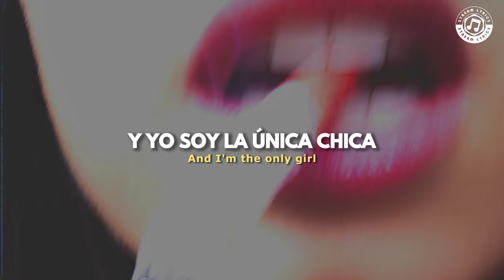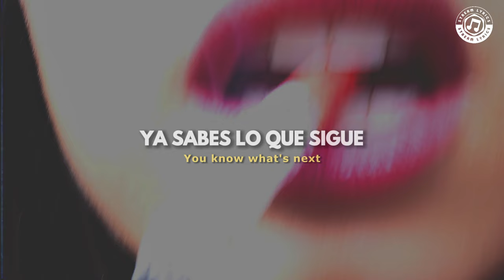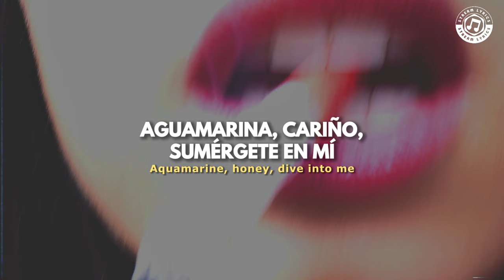Addison Rae - Aquamarine [español + lyrics]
♫ ♬ ♪ ♩ ♭ ♪    𝔩𝔢𝔱𝔯𝔞/𝔩𝔶𝔯𝔦𝔠𝔰     ♫ ♬ ♪ ♩ ♭ ♪
Aquamarine, honey, dive into me
I'm not hiding anymore, I won't hide
The world is my oyster, baby, come touch the pearl
The world is my oyster, and I'm the only girl

I'm dancing in my own reflection
I'm a ray of light
I'm transforming and realigning
I'll take you with me high, high, high, high

I'm not hiding anymore
I won't hide
I'm free

Swimming in the sea with the salt in my hair
Kissed by the sun, it's a love affair
Heart of the ocean around my neck
Don't have to say it, you know what's next

Give me (More, more, more)
Gi-i-ive me-me-me

I'm free